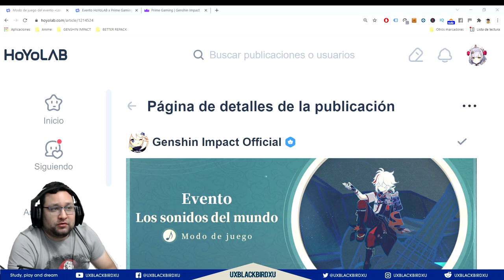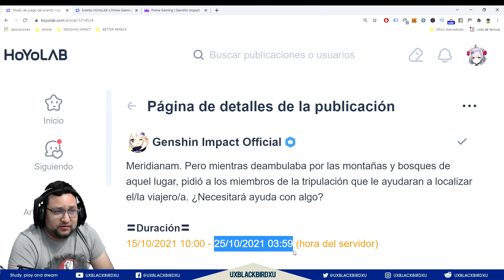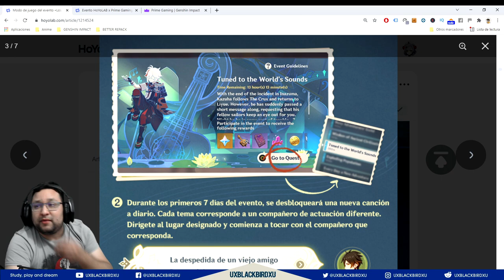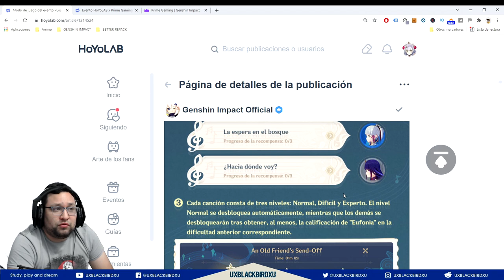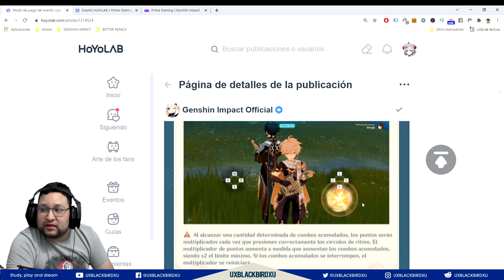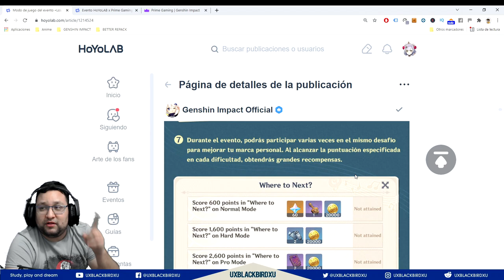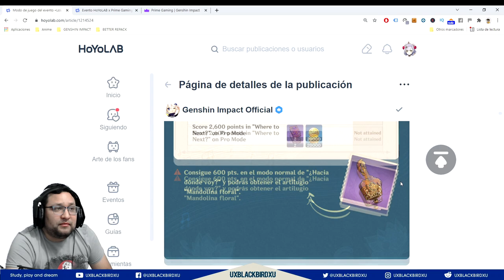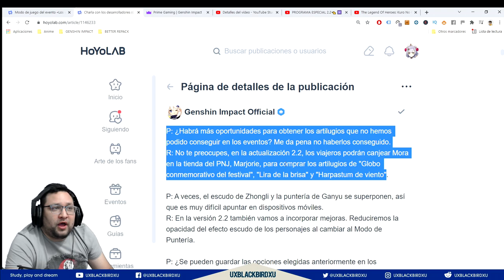SONIDOS DEL MUNDO 👈 ♓ | ⚡⚡ Genshin Impact ⚡⚡ | Evento de Ritmo y Musica, Son remalisimo!!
EVENTO SONIDOS DEL VIENTO

0:00 Intro
0:35 Requisitos del Evento
1:41 Como jugar
8:38 La lira
9:37 Gameplay del Evento
12:19 Donde Conseguir Artilugios Lira y Harpastrum

OH EKATE
banners mas nuevos (ohekate)